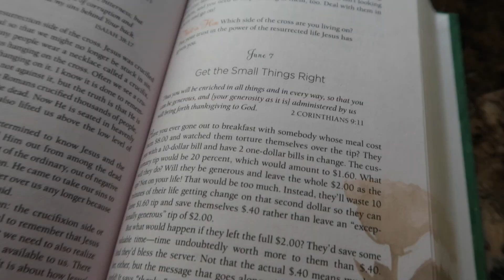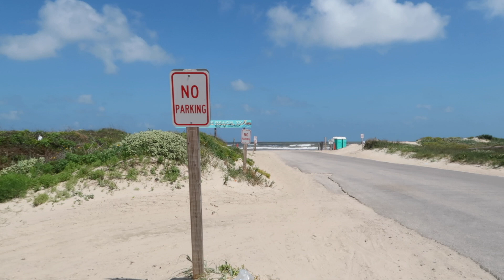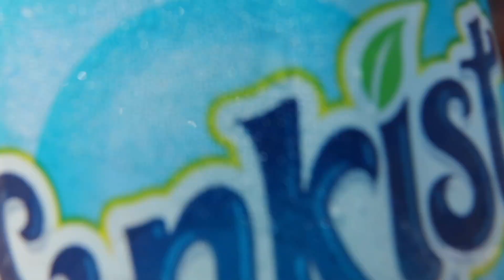Be still. (a message from God)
Hi loves! I know I missed you guys on Sunday, but there is still content in the works. I am also really liking the idea of doing more voiceover vlogs, so let me know down in the comments if you enjoyed this one 😅. Take some time today to just sit with God in the present moment, and thank him for everything he has done for you ❤️.

P.S. this vlog is ft. my brother and cuzzo lol.

Age: 24
Location: DFW
Camera: Canon G7X II